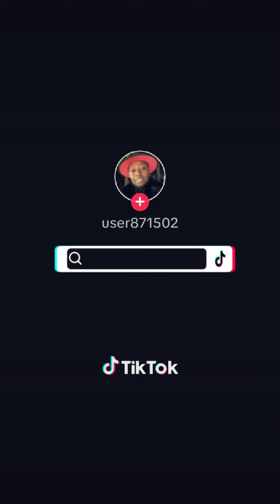God will never take you where he can't keep you...🙌🏿👑🖤 P.I.T